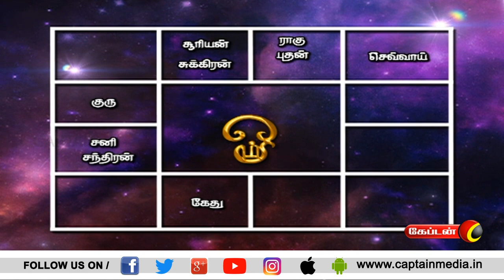04.05.2021 | Today Rasi Palan in Tamil | இன்றைய ராசி பலன் | Indraya Rasi palan | Captain tv